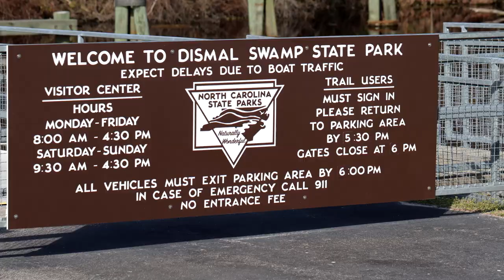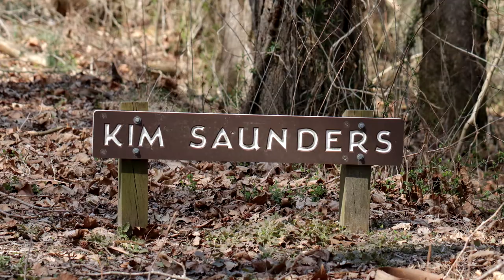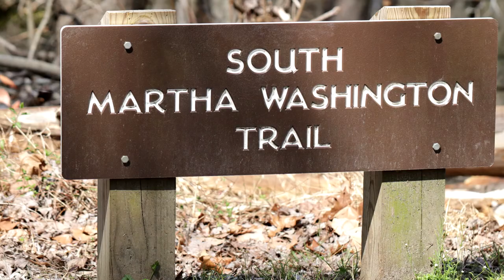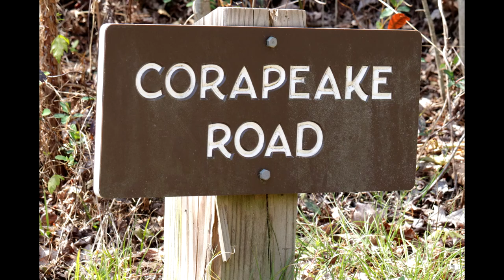The Dismal Swamp State Park/Trail Review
The Great Dismal Swamp in NC.  Watch the entire video to see butterflies, deer, a snake, and a little moonshine!

Located in northeastern NC as well as Virginia.  This is an amazing place of history from George Washington to the Underground Railroad.  This is the largest remaining swamp in the eastern United States.  You can possibly see black bear, bobcat, gray fox, deer, and many other animals in this swamp. There are 20 miles of trails within the Dismal Swamp State Park including a 2,000 foot boardwalk that allows you to walk right into the Dismal Swamp.   The Dismal Swamp is in Camden County and I'm hoping to go back this spring for more adventure.

Dismal Swamp State Park2294 US 17 North,  South Mills, NC 27976

1:04 Butterflies
2:52 Deer
4:19 "mystery" water
5:09 snake
5:19 moonshine setup